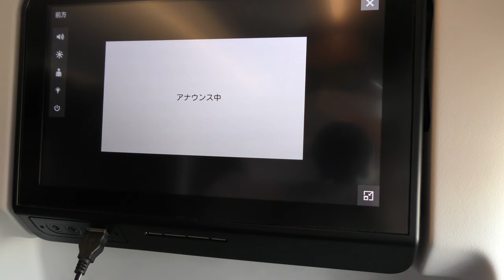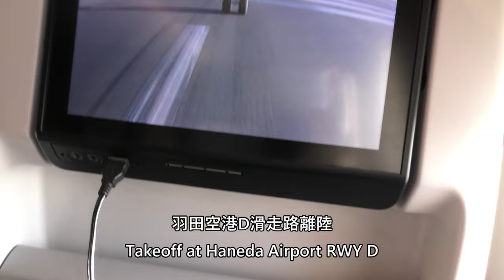【羽田空港D滑走路離陸～横浜上空／高層ビル】日本航空903便、羽田空港→那覇空港 Takeoff at Haneda Airport RWY D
2023年12月23日、日本航空903便、東京国際空港（羽田）→那覇空港Airbus A350-900(JA15XJ)より撮影した、羽田空港D滑走路離陸～横浜高層ビル上空の飛行映像です。

December 23, 2023 from Japan Airlines Flight 903, Tokyo International Airport (Haneda) to Naha Airport Airbus A350-900 (JA15XJ), taking off from Runway D at Haneda Airport and flying over the Yokohama Skyscraper.

Everyday Update!